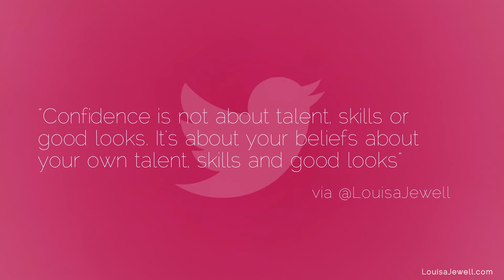The Science of the Good Life: 3 Proven Ways to Reduce Self-doubt and Increase your Self-confidence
In this video Louisa Jewell shares 3 scientifically proven ways to reduce self-doubt and increase your self confidence.